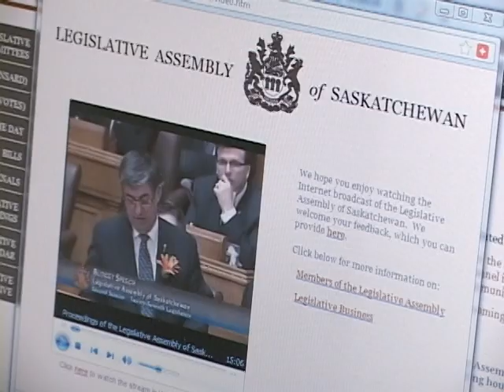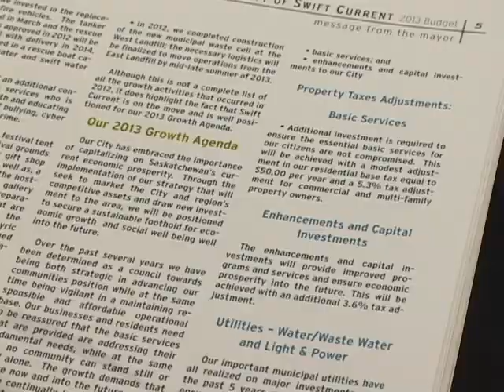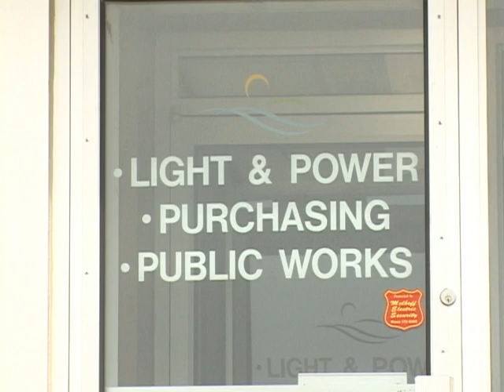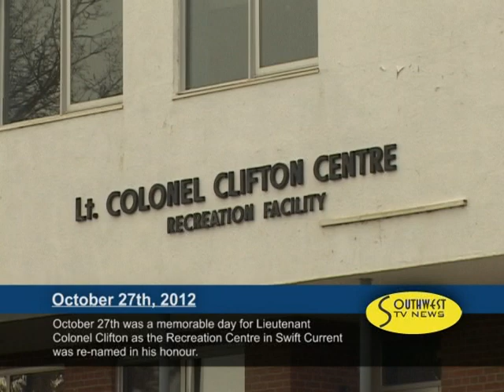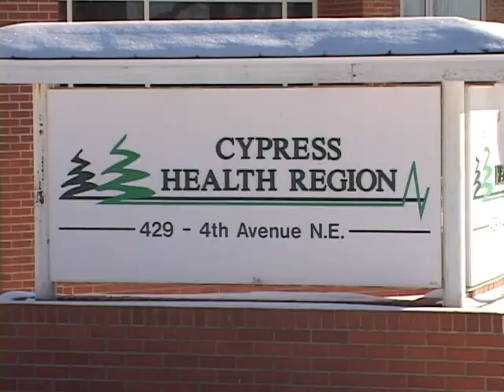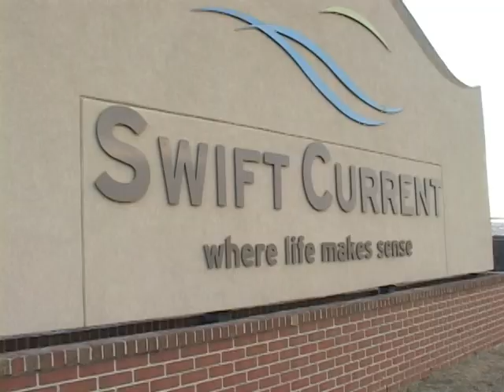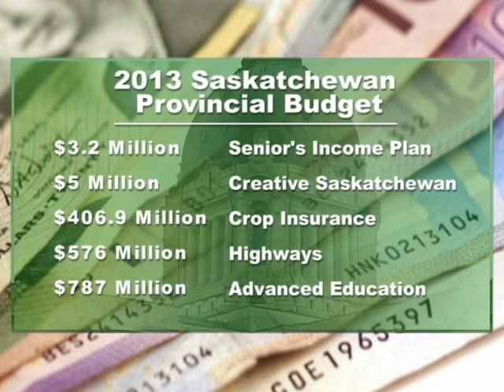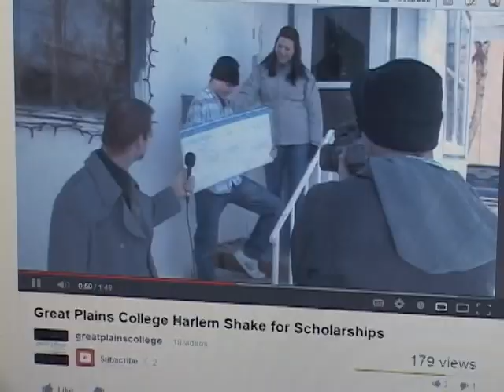Swift Current & Area News - March 22, 2013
Another Tax Increase for Swift Current Residents
This is budget season and Swift Current residents will be digging deeper into their pockets for the coming year.

How Will the Provincial Budget Affect You?
Following weeks of anticipation, the Province of Saskatchewan unveiled its Budget for 2013-14 with cigarettes and liquor taxes increased.

Harlem Shake --Swift Current Version
Dancing in the street while promoting college scholarships is the focus of a new promotional video for Great Plains College.We have more in this behind the scenes look at the creation of this SWTV video.